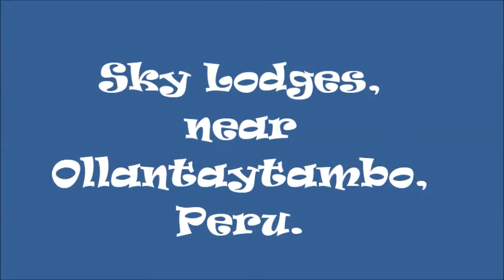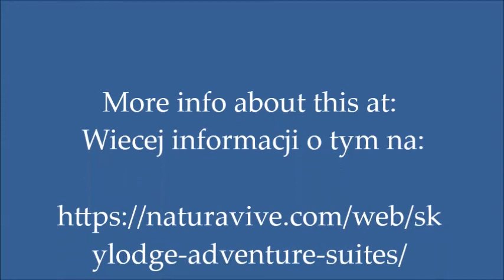SKY LODGE IN PERU 😱 A HOTEL SUSPENDED IN THE CLOUDS☁️HOTEL ZAWIESZONY W CHMURACH⛅️🛌WOULD YOU DARE?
Sky Lodge, near Ollantaytambo in Peru. A luxury hotel attached to a rock. Trip with GAdventures. Sky Lodge - luksusowy hotel blisko Ollantaytambo w Peru. Zawieszony na skale.